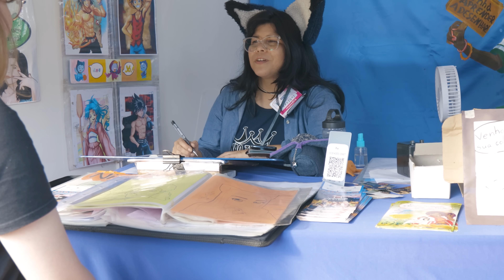⛩️ 37º Festival de Outono Akimatsuri 2024 🍂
🇯🇵🇧🇷 O Festival de Outono Akimatsuri é um dos maiores e mais tradicionais festivais da cultura japonesa do Brasil. É realizado desde 1986 pelo Bunkyo (Associação Cultural de Mogi das Cruzes), em seu Centro Esportivo, um espaço com mais de 250 mil m². Em 2023, tivemos um público de 122 mil visitantes!

O Akimatsuri 2024 será realizado em dois finais de semana, nos dias 6, 7, 13 e 14 de abril.

Tem atrações para todas as idades, venha com a família e amigos!

Presenças confirmadas de Guti e Ellie @OlaGUTI  Gaspar Yamasaki @cultivando-canal  e apresentação de Kendi Yamai @kendiyamai476  e Gurê Katayama @Gureee

✔️ Cerimônia Tooro Nagashi
✔️ Pavilhão Agrícola e Vila Cultural
✔️ Concursos Miss Akimatsuri e Miss e Mister Akimatsuri Júnior
✔️ Comidas típicas deliciosas
✔️ Dezenas de shows e taikô (tambores japoneses)
✔️ Concurso Cosplay (novidade!)
✔️ Bazaristas e Expositores

🌸🏝️🗾 Grande show 'Uchina Kai Mensorê' (Bem-vindo à Okinawa), uma noite especial com imersão cultural na ilha de Okinawa, com shows de Heroes Sanshin Band, taikô de Yuriki no Kizuna e dança de Takaryu Hananokai Juliana Izu, às 18h30 de domingo (7/4).

📆 Dias 6, 7, 13 e 14 de abril
⏱ Sábados das 10h às 22h e domingos das 10h às 21h
📍 Centro Esportivo Bunkyo: Av. Japão, 5919, Porteira Preta, Mogi das Cruzes/SP

O 37º Festival de Outono é um Projeto financiado pela Prefeitura Municipal de Mogi das Cruzes por meio da Lei nº 6.959/14. (Lei de Incentivo à Cultura). Projeto Aprovado nº 733/2023.

Realização: Bunkyo de Mogi das Cruzes, Secretarias de Turismo e Viagens e Cultura, Economia e Indústria Criativas do Governo do Estado de São Paulo.